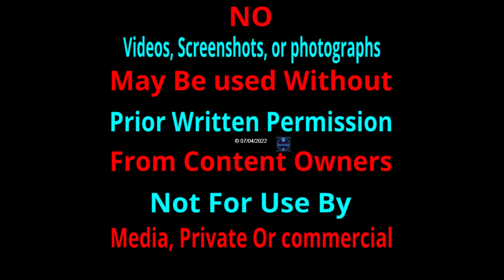dinner with the boys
Wanted to do a video with the boys to start off the year! we are ready for some adventures and reasdy for you to join us.